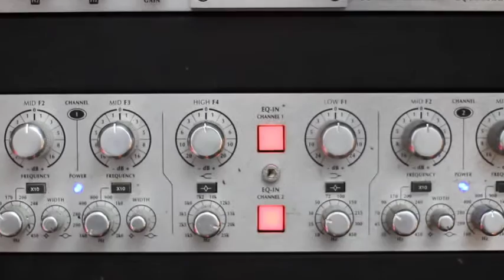Waad Azzeh en studio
Jeune chanteuse du camp de réfugiés palestiniens de Aïda, elle participe à la Fête palestinienne organisée à Nogent-sur-Oise dont elle fera la 1ère partie de Kamilya Jubran.